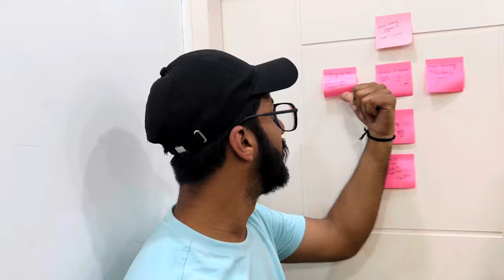Living like Parents for 24 Hours @dikshapawar4132 | Ayush Yadav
Hi guys welcome back to my channel, aaj ke video mein humne kiya ek mazedaar challenge we tried to be parents for 24 hours challenge, to know more watch the full video!